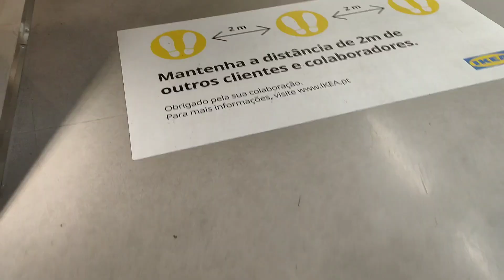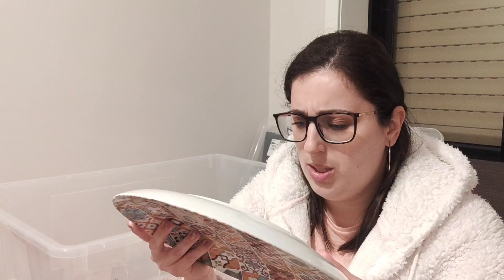VLOG | Cinema e Compras de NATAL 🎅🎄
Os presentes estão todos comprados e deixo-vos aqui algumas sugestões que, tenho a certeza, que estarão dentro do vosso orçamento.
Beijinhos